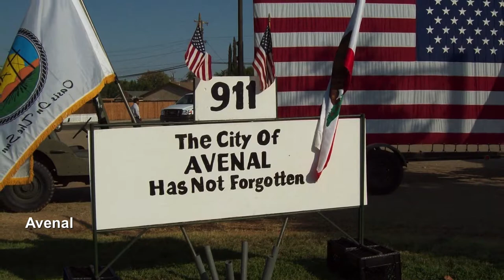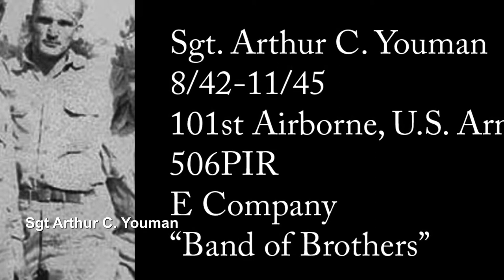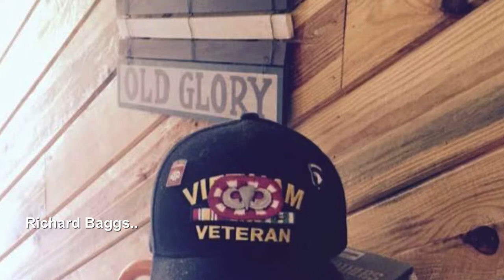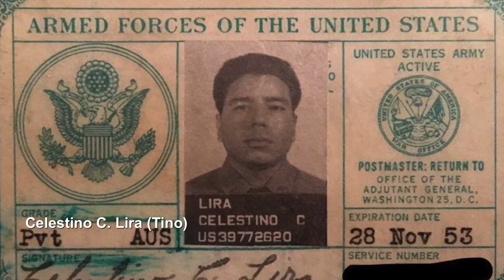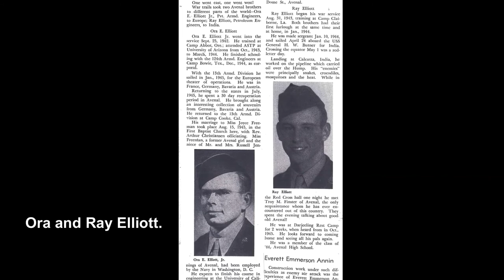2019 Avenal Hometown Heroes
City of Avenal, 2019 Independence Day Celebration, June 29th. Celebrating heroes willing to, and who did, sacrifice all, and called Avenal home.